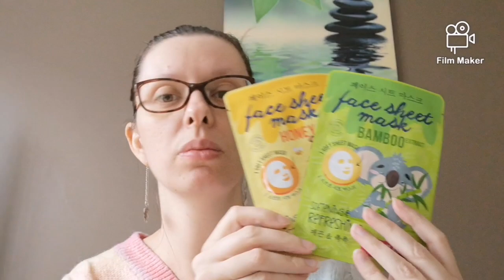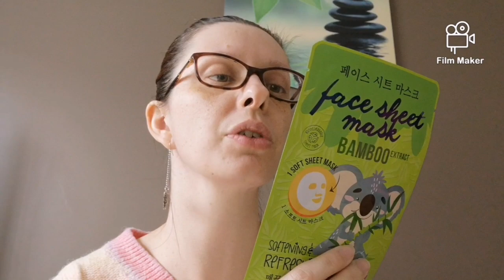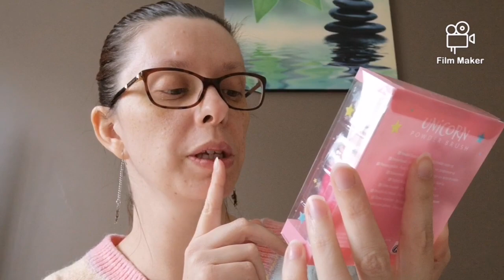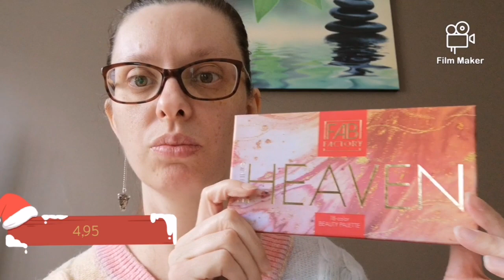HAUL action, petite nouveauté 👍😜action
cc a tous je reviens vers vous, aujourd'hui pour une nouvelle vidéo haul action j espère que ça vous plaira biz à tous 😘😘

mes réseaux

insta : cindy makeup59 et cindy.colo.magique

vinted cind_093

bizzzz💋💋💋